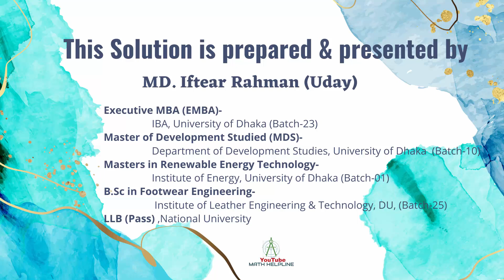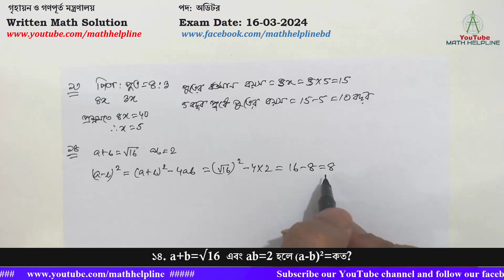গৃহায়ন ও গণপূর্ত মন্ত্রণালয়পদ: অডিটর Written Math Solution Exam Date: 16-03-2024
গৃহায়ন ও গণপূর্ত মন্ত্রণালয়
পদ: অডিটর
১৩. পিতা ও পুত্রের বর্তমান বয়সের অনুপাত ৮:৩ পিতার বর্তমান বয়স ৪০ বছর হলে ৫ বছর পূর্বে পুত্রের বয়স কত ছিল?
১৪. a+b=√16  এবং ab=2 হলে (a-b)²=কত?
১৫. x- 1/x =√3 হলে x² + 1/x² এর মান নির্ণয় কর?
১৬.  আয়তোকার একটি ক্ষেত্রের ক্ষেত্রফল ১০ একর। ক্ষেত্রটির দৈর্ঘ্য প্রস্থের ৪ গুণ হলে ক্ষেত্রটির দৈর্ঘ্য কত মিটার?
১৭. x+1/x=√2 হলে ( x- 1/x)² এর মান কত?